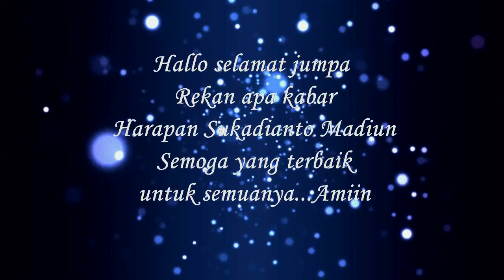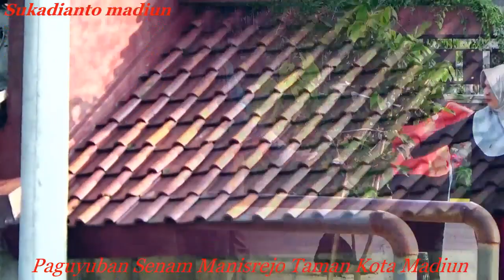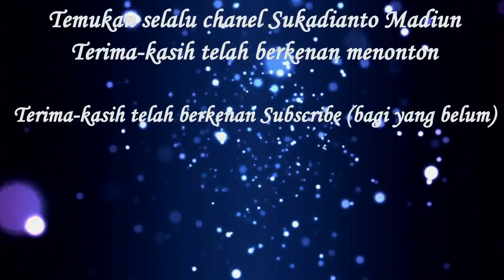Senam Paguyuban Manisrejo_Kota Madiun Sehat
Dengan musik yang tersaji berbeda disana malah menambah...simak selengkapnya DULUR